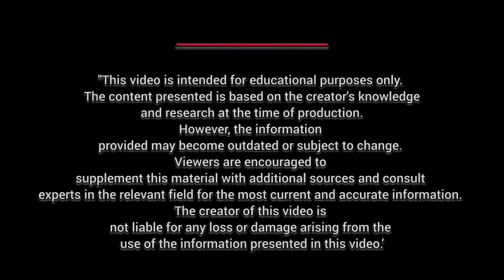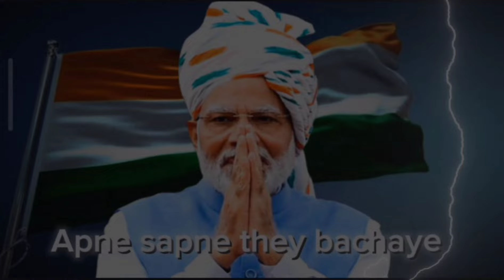songs | Dhruv Rathee Songs | Records Music Video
This is a AI generated songs For Dhruv rathee because he is a good youtuber and he is right. who ussually love to discribe complex issues in single word- subscribe here official channel of dhruv rathee

And this is not official channel of dhruv rathee

Thanks for supporting this song ❤🥰